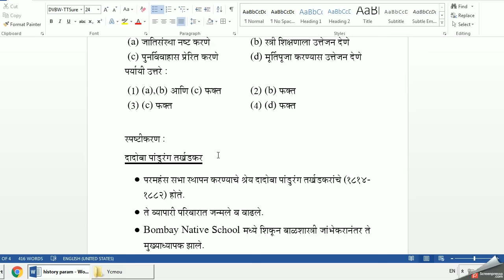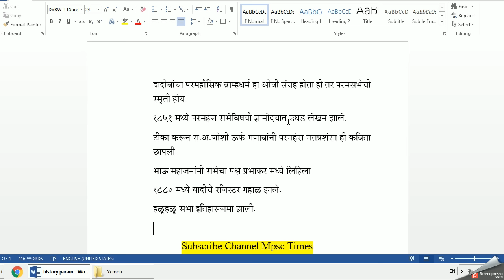Online Mpsc Guidane-Mpsc Previous Year Questions Detailed Analysis-and Concept Clearing...History 1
Now We Can Try To Clearing Concept of Previously Asked Questions in Various Mpsc Exam Like State Civil Services,PSI,STI,ADO...It Helping You to Rapidly Cover Your chapters and imp Bits On Chapter...

Online Guidance for Mpsc,Psi,Sti,Ado...